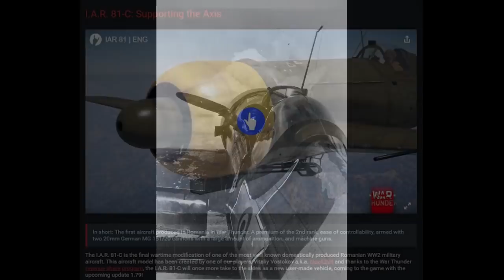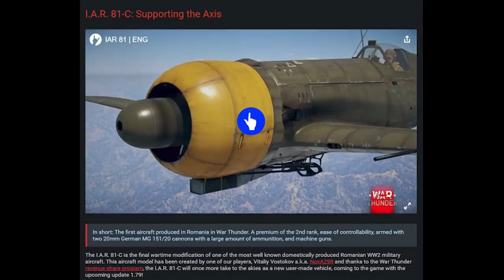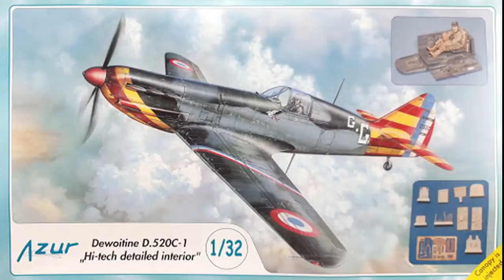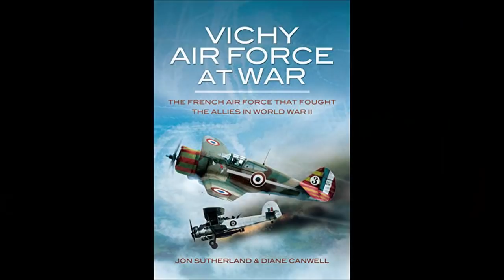TRES cazas de combate de naciones "secundarias" de la Segunda Guerra Mundial. Su Historia y Hazañas.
Dos días me ha tomado este vídeo de editarlo y ya veréis porque.
Tres cazas, el Brewster B-239 "Buffalo" norteamericano, el IAR 80 rumano y el Dewotine D-520 francés.

Y es que hay diversos países que no tuvieron el protagonismo, que a priori y por tamaño de sus Ejércitos, se pensaba que iban a tener en la SGM...
uno de los más ilustres fue (sin duda) Francia; Rumanía jugó su baza con el Eje... y Finlandia sorprendió en un primer momento a la URSS... así que hoy tenemos un buen programa por delante.

Desear muy Feliz cumpleaños a Ismael de Argentina de mi parte y de su novia!

Saludos.

TRU.

FUENTES:
Wikipedia
Libros varios de consulta.

Imagenes Juego:
IL2 Strurmovick 1946